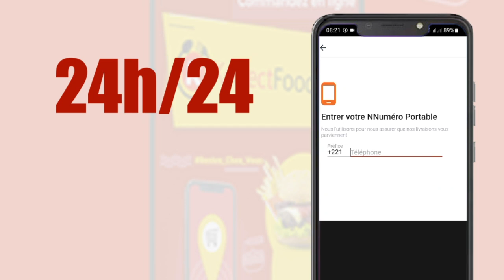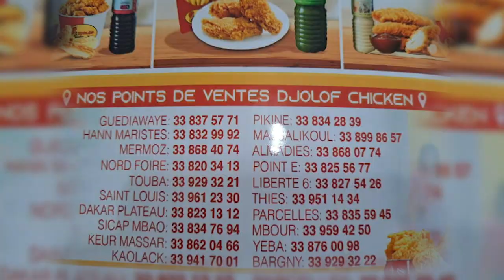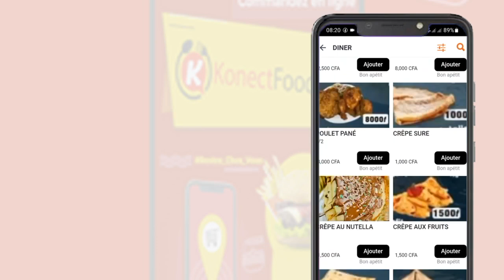Revue de presse du Mercredi 26 Octobre 2022